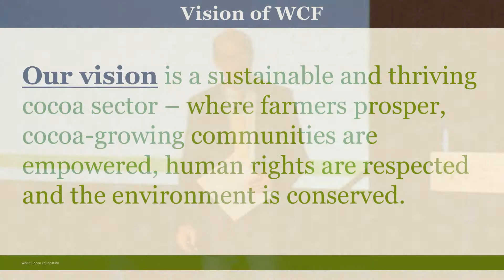2017 World Cocoa Foundation Partnership Meeting Highlights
Highlights from the 2017 World Cocoa Foundation Partnership Meeting, where attendees explored the theme "Accelerating Sustainability through Technology and Innovation" in Washington, D.C., on October 24-25.